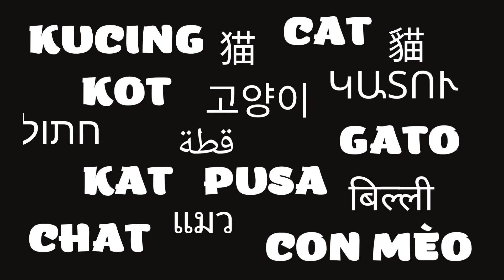Kucing Lucu Pastel juga Manja Banget‼️ Cute Cat Pastel is also Really Spoiled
Hello Cat Lovers, bertemu kembali di SabeTian Animals Channel,

Kembali kucing lucu peliharaan tetangga datang lagi Oren dan Pastel untuk berjemur di pagi hari dan menemani saya.

The neighbor's cute cat, Oren and Pastel, came back to sunbathe in the morning and accompany me.

Terima kasih telah menonton video ini, jika menurut Anda video ini menghibur dan bermanfaat, silakan beri Like dan Comment, serta Share, jangan lupa juga Subscribe untuk mendapatkan informasi tentang video baru.

Thank you for watching this video, if you think this video is entertaining and useful, please like and comment, and share, don't forget to subscribe to get information about new videos.